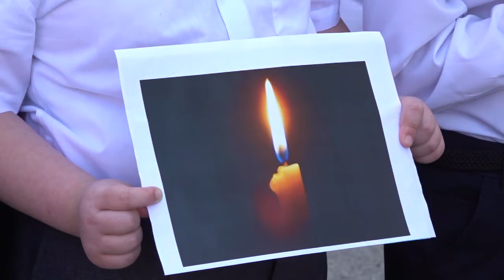МИХАЙЛОВ ПОМНИТ...БЕСЛАН В НАШИХ СЕРДЦАХ